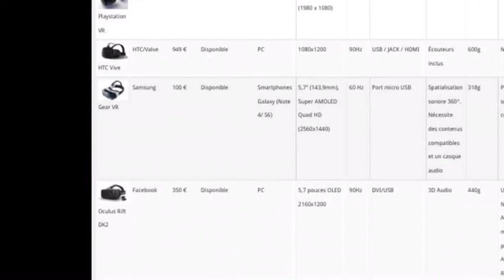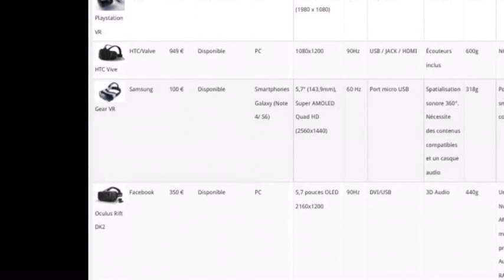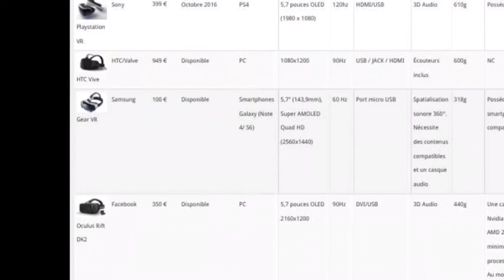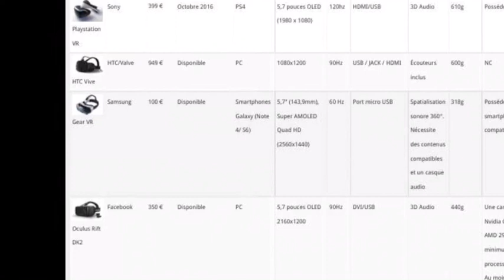quel casque à virtuel choisir ??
salut tout le monde j' espère que vous allez bien. aujourd' hui nous allons vous parler des nouveaux casque de réalité virtuelle. cette vidéo vous permettra de choisir le casque idéale pour vous.